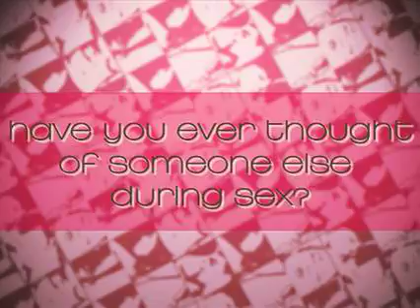have you ever thought of someone else during sex?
DailyBedpost.com: Everyone's thoughts wander. But Em & Lo ask if your mind has ever drifted to someone else while in the sack.